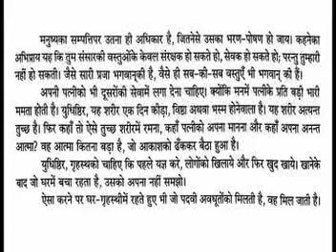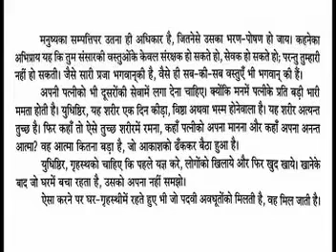आनन्द रस-रत्नाकर-20 मार्च-2020